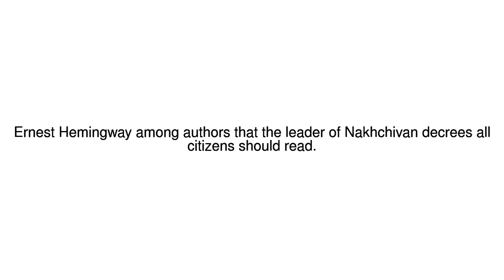News Update Citizens in Azeri exclave told to read Hemingway 30/08/17